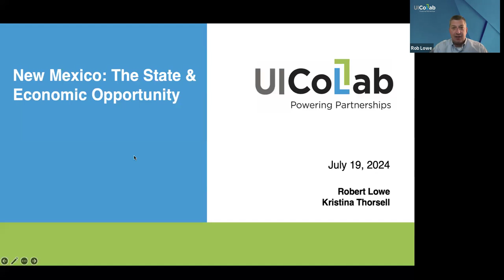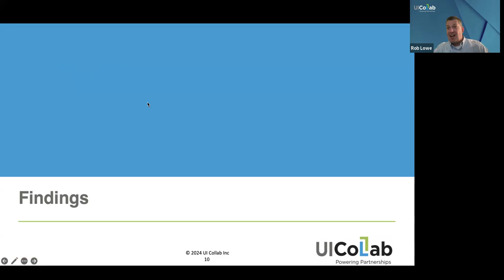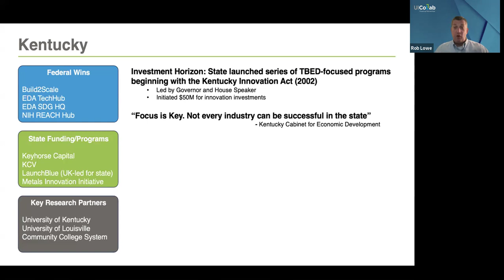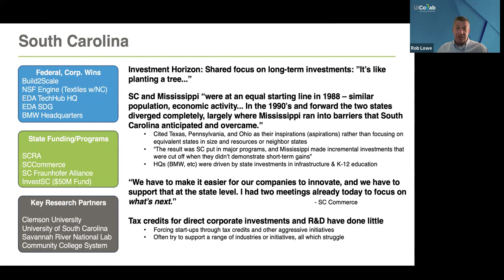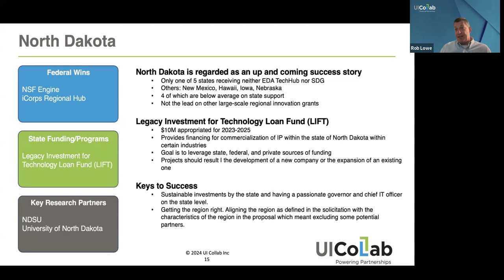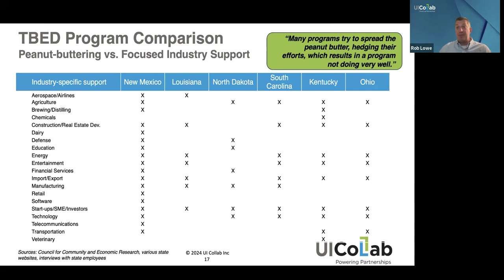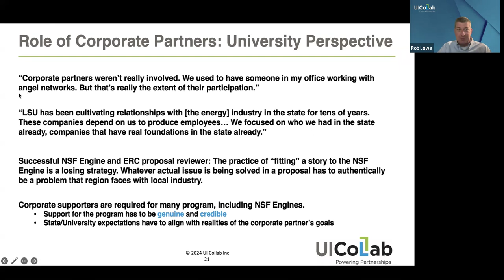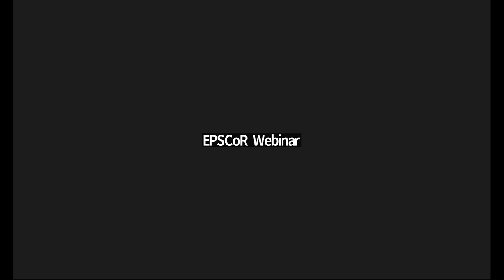Key Insights from State Incentive Programs and NSF Engines Proposals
This presentation from UI Collab will share the findings, highlighting the standout features and characteristics that drive successful collaborations.

UI Collab was tasked by UNM to explore and analyze state incentive programs that enhance innovation ecosystems, particularly in four states with profiles similar to New Mexico.
Additionally, they aimed to provide actionable insights into state roles in NSF Regional Innovation Engines proposals.

The University of New Mexico provided the funding through its NSF ENGINES planning grant for UI Collab to undertake the study summarized in this webinar recording.

This material is based upon work supported by the NSF Engines Development Award: Leveraging Innovations for Water and Energy Security (NM, TX) funded by the National Science Foundation, Award #2315274. Any opinions, findings and conclusions or recommendations expressed in this material do not necessarily reflect the views of the National Science Foundation.